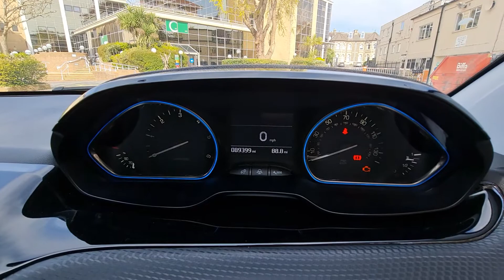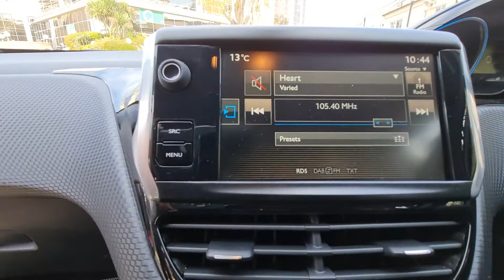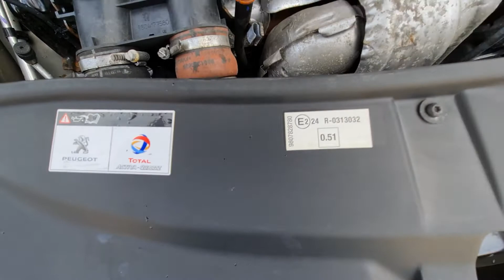2016 Peugeot 2008 Allure Blue Hdi 1560cc SUV Interior and Exterior Video View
2016 Peugeot 2008 Allure Blue Hdi 1560cc SUV Interior and Exterior Video View
Economy = 85.6 MPG
Top Speed = 112 MPH
0 - 60 MPH = 11.3 Secs